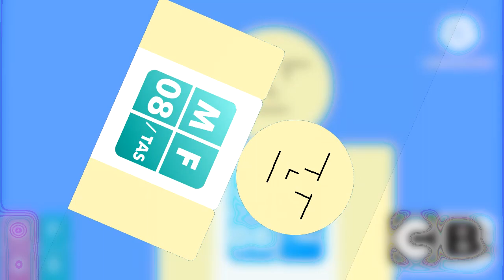ChickenNuggets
MicrophoneFan08
alternate title: YTP Microphone goes parasocial over aygo archives